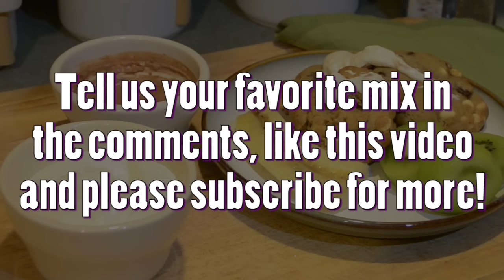Broke and HANGRY! #1 Easy Cream Cheese Dessert Dip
A really easy dessert dip that is super creamy can be made for any occasion. Plus, it's much less horrible for you than something bought at the store. Best of all, it is also crazy cheap to make and you might have the ingredients lying around the house.

I like to eat it with fruit, cookies, pie and anything else that needs a sweet dip.

Basic Ingredients:
ROUX = 2tbsp Butter, 3tbsp Flour
Dip = Roux + 10oz Vanilla Almond Milk + 1tsp Vanilla Extract + 8oz Neufchatel Cream Cheese + (Your favorite flavor)

Try cinnamon, sugar, any kind of flavor extract you have on hand, peppermint for the holidays, pumpkin spice for Halloween and Thanksgiving. Endless options.  Enjoy and let me know what you think.